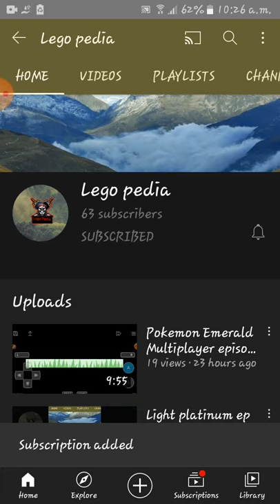Pokemon light platinum ep -4 Inhore city gym